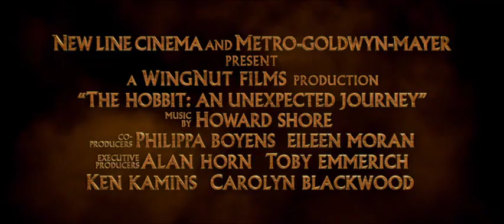The Hobbit An Unexpected Journey - Trailer 3: Bilbo Contract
VIDEO IS INTENDED ONLY FOR YOUTUBE PURPOSES